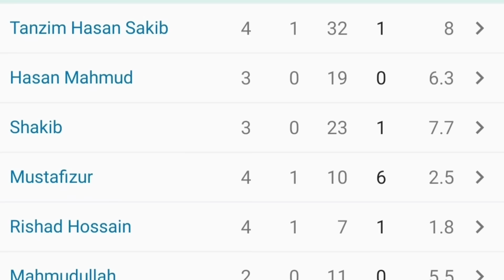Naveen Ul Haq - New CSK Player ! Dhoni Retirement Big Update 😱 IPL 2024 NEWS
NAVEEN UL HAQ CSK IPL 2024 NEWS

NAVEEN UL HAQ NEW CSK PLAYER UPDATE

CSK NEW PLAYER NEWS UPDATE

CSK IPL 2024 NEW PLAYER AUCTION

DHONI RETIREMENT LATEST NEWS IPL 2024

DHONI RETIREMENT UPDATE CSK IPL

CSK IPL 2024 NEWS